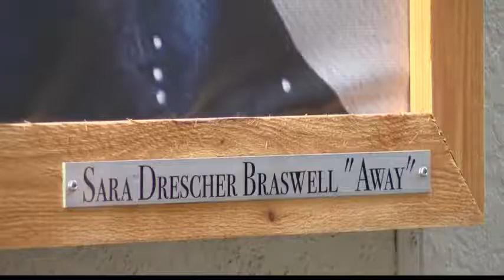Meet the Artists Behind Downtown Midland Murals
The next time you drive down main street in Midland be sure to look right for the murals that now paint the town.